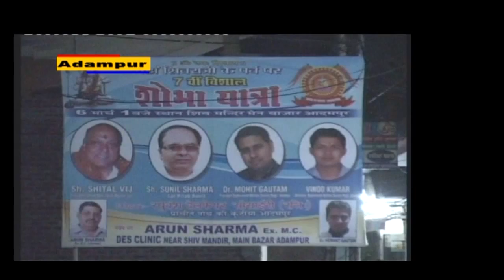रघुवंश वैल्फेयर सोसायटी की ओर से 7वें महाशिवरात्रि उत्सव के उपलक्ष्य में निकाली गई जागो